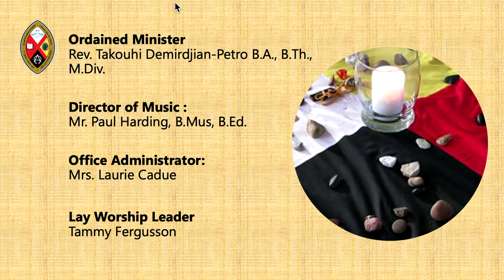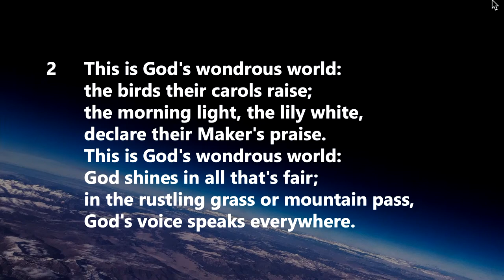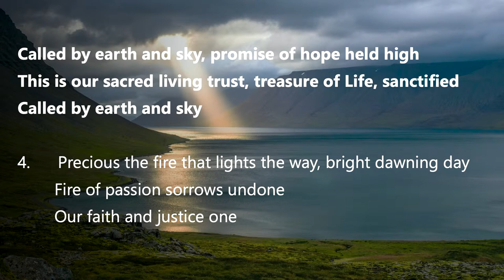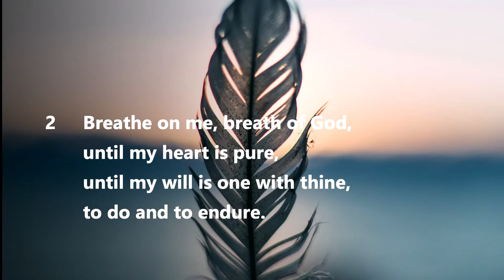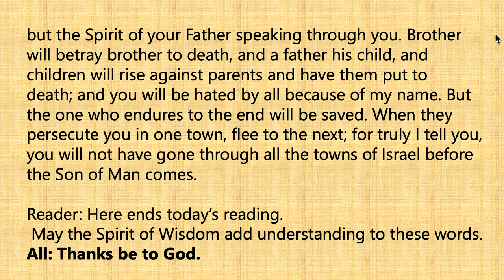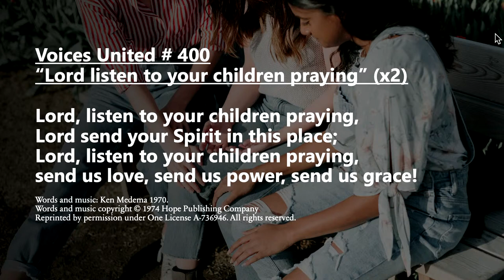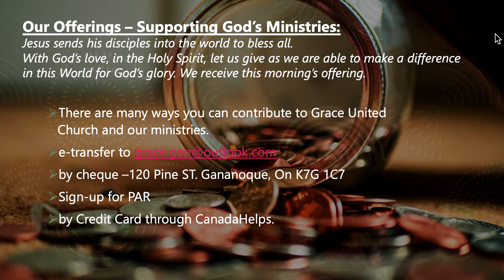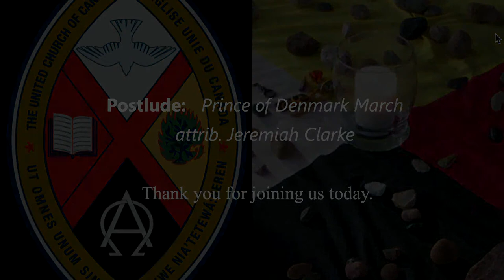Grace United Church, Gananoque - June 18, 2023